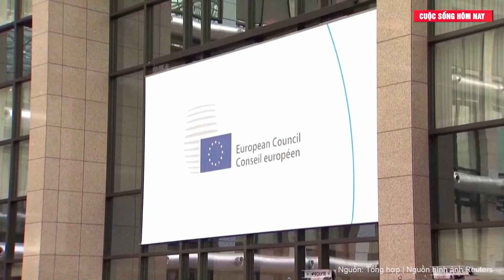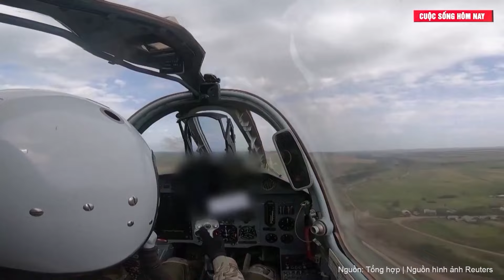Chiến sự Nga - Ukraine: Kế hoạch động trời của Phương Tây, âm mưu cô lập và triệt hạ Nga mọi mặt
Điểm tin thế giới 31/7: Kế hoạch động trời của Phương Tây, âm mưu cô lập và triệt hạ Nga mọi mặt

Mỹ và EU đang đẩy mạnh chính sách đối với Armenia để chống lại Nga, gáo sư Yildiz Bozkus của Đại học Ankara nhận định trong một bài báo viết cho hãng thông tấn Anadolu của Thổ Nhĩ Kỳ.
"Bằng cách nêu vấn đề Armenia gia nhập Liên minh châu Âu, Brussels đang cố gắng gửi tín hiệu tới các quốc gia trong khu vực, chủ yếu là Nga và Iran. Điều này có nghĩa là EU, giống như Mỹ, muốn sử dụng Armenia như một đấu trường",  bài báo cho biết.
Như ông Bozkus lưu ý, các nước EU đang cố gắng vận động nước cộng hòa thuộc Liên Xô cũ này bằng cách hứa hẹn kết nạp họ làm thành viên EU và cung cấp cho nước này các gói viện trợ tài chính.
Chuyên gia cũng lưu ý đến cuộc tập trận quân sự giữa Mỹ và Armenia diễn ra vào tháng 7. Theo ông, qua việc thực hiện các cuộc diễn tập như vậy ở biên giới phía nam nước Nga trong thời gian diễn ra chiến dịch quân sự đặc biệt ở Ukraine, Mỹ muốn "gửi tín hiệu" tới Moscow
Theo nhà phân tích, việc đại diện quân sự Mỹ sẽ làm việc tại Bộ Quốc phòng Armenia cũng nói lên rằng trong quan hệ giữa hai nước đã bắt đầu "một giai đoạn chiến lược" mới.